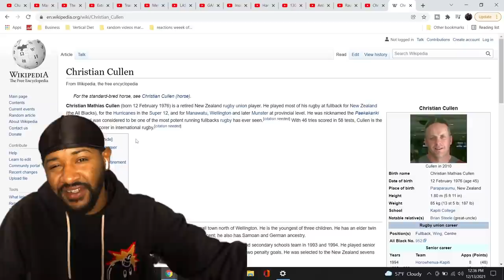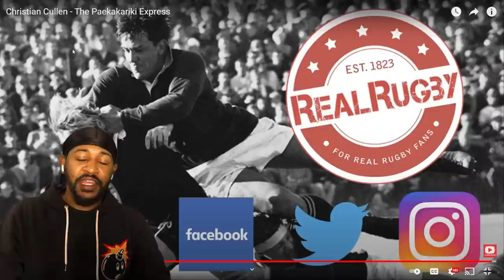CHRISTIAN CULLEN - THE PAEKAKARIKI EXPRESS | REACTION!!!